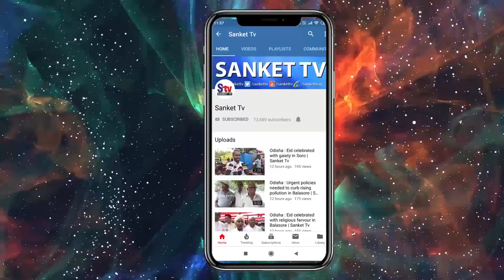Odisha : Two bikers snatch gold chain from woman in Balasore | Sanket Tv